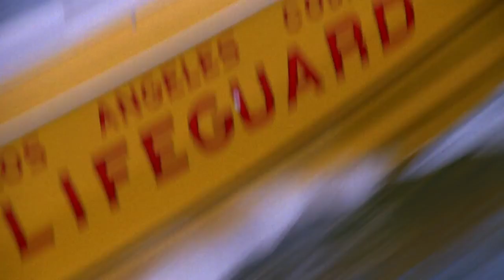Baywatch (1989 - 2001)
At a Los Angeles beach, a team of lifeguards led by Lieutenant Mitch Buchannon save lives, deal with personal dramas, fight crime and participate in over the top adventures on a daily basis.